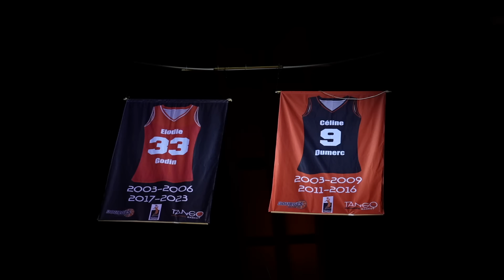[𝗪𝗘𝗕-𝗦𝗘𝗥𝗜𝗘] Encantada - Épisode 2 | Légendaire Céline Dumerc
🎬 Deuxième épisode de notre nouvelle web-série : les images du vestiaire après la défaite à Bourges, et la cérémonie de retrait du maillot de Céline Dumerc au Prado racontées par les principales actrices !

Crédit : Antoine CAMPA / Basket Landes